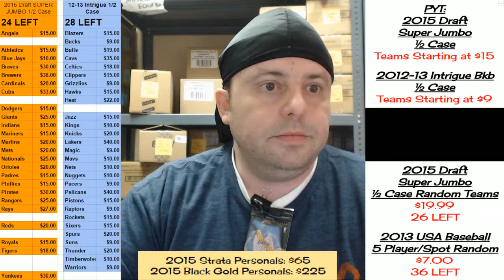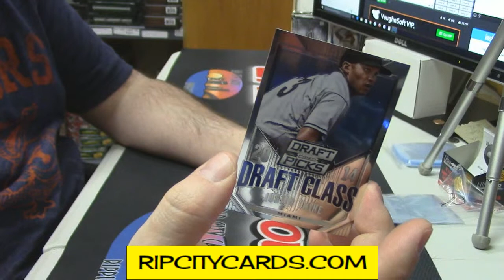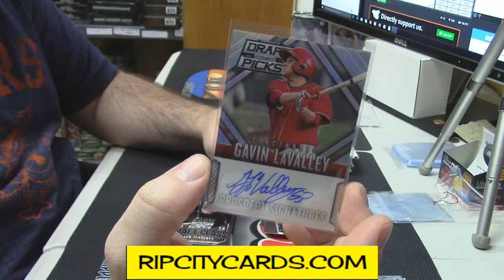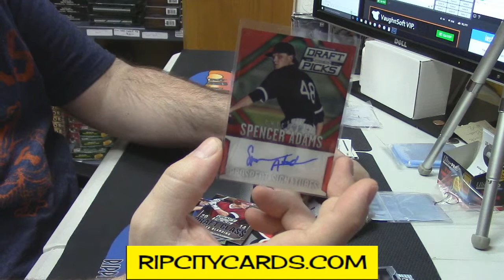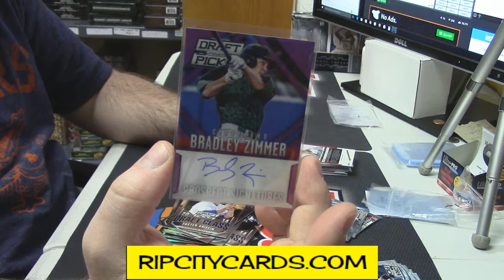2015 Prizm Draft Picks bighebs